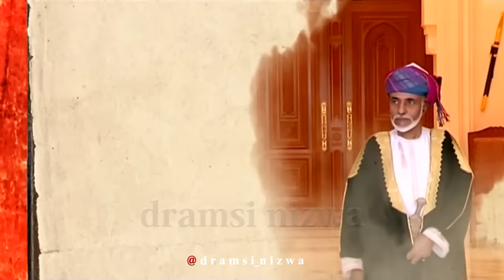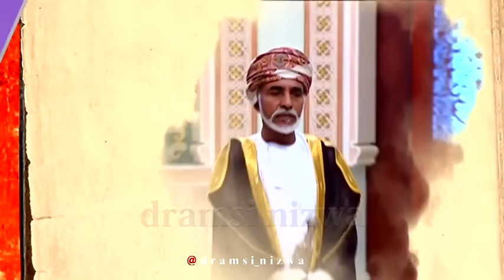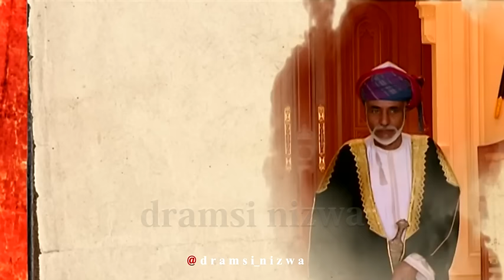قابوس الشهم وأفعالك درر .. وأنت السند وفخر الرجال